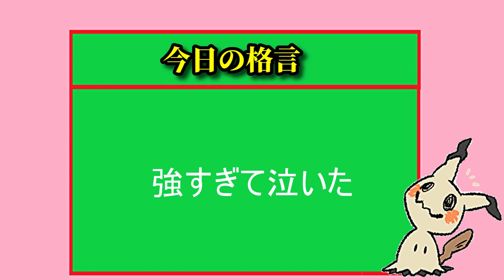【デュエプレ】アガピフンヌーが強すぎる！！ビートに寄せたアガピトスパンダが最強すぎたｗｗ【デュエルマスターズプレイス】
【ゲソ天の気功法メンバー】

【今まで砕いてきたカード紹介】
母なる君17枚:シヴァ12枚：ゼウス10枚:ミルフィー1枚: テトラ4枚 :機械神1枚 :メドゥーサ1枚:ケルネイヤ1枚:スフィンクス1枚:オクトリス1枚 サタン2枚 ブローディア1枚 クルト4枚 アイリーネ1枚　骸の王5枚 スカルフェイン4枚 リノセウス2枚 トート2枚  黄金都市2枚 ツヴァイ1枚 聖獣の楽園1枚 ドールマイスター1枚 清純エイラ1枚 カムラ3枚 ソーラ3枚 ルベル1枚 チェキババ4枚 ギンセツ2枚 ネフティス3枚 アーカス3枚冒涜の球体2枚 ララ1枚ゴブリンスクラム１枚

ローテーションかアンリミでBO1でやりましょう！！

コメント欄で言っていただけると幸いです！

持ってないレジェンドは生成して砕きます。
う〜ん〜ザウッ！はいどーもみなさん！ゆはいちゃんねるのゆはいです！

とりあえず目指せ登録者数1000人を目標にYouTubeでゲーム実況をしています！

いろいろなゲームを実況プレイしていきたいと思うのでよろしくお願いします！

【ライブ配信】

ライブ配信ではゆはいの愉快な仲間たちと個人情報、かなりの暴言が飛び交ったライブ配信をしていますwかなりの暴言かと思いますが僕らにとっては日常で暴言なくしてはコミュニケーションがとれないという病的なやつらの集まりですw

決してガチではなくネタなので温かく見守っていただけると幸いです！

※僕達は特殊な訓練を受け屈強なメンタルを所有していますので良い子は絶対真似しないでね(笑)

my twiter